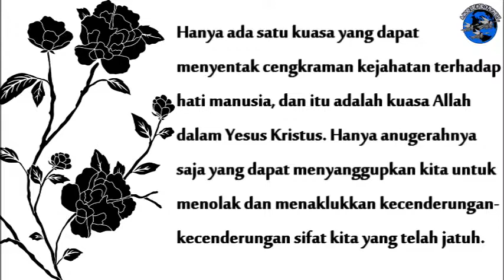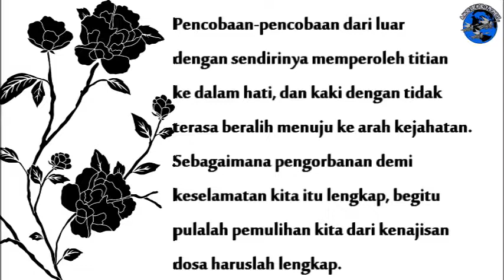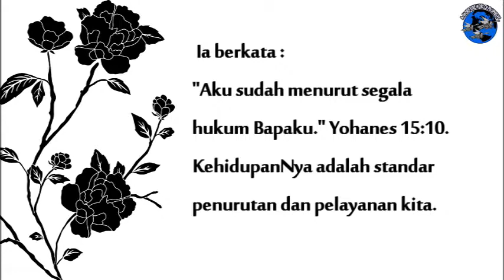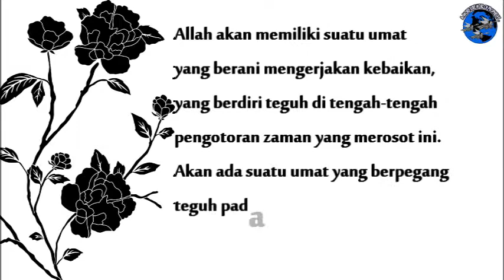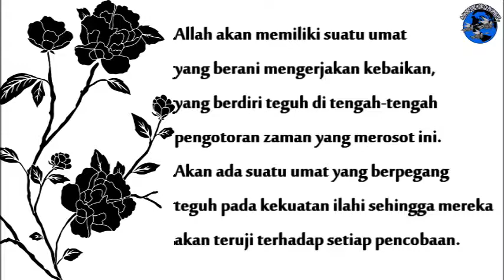(e-Devotional) Tahan Uji Terhadap Setiap Pencobaan - Maranatha p.91